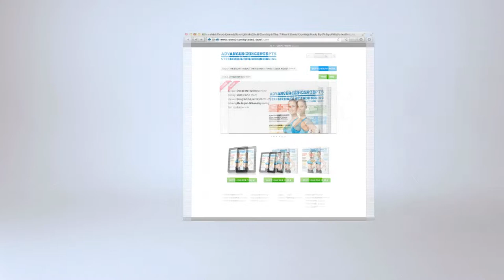Afternoon Practice: Alexander Ritschard at TC Seeblick in Zurich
Another beautiful day at the office! Philipp Halfmann and Alexander Ritschard are practicing at TC Seeblick in Zurich and the weather is just amazing -- check it out yourself!

CREDITS